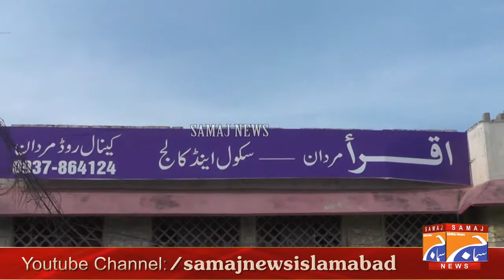بابائے اقرا کا کہنا ہے کہ ہمارا مقصد صرف اور صرف لوگوں کو تعلیم سے آراستہ کرنا ہے یہ کہ یہ سماج نیوز